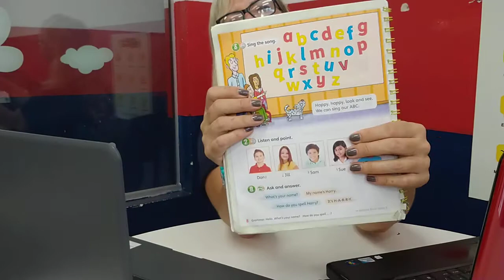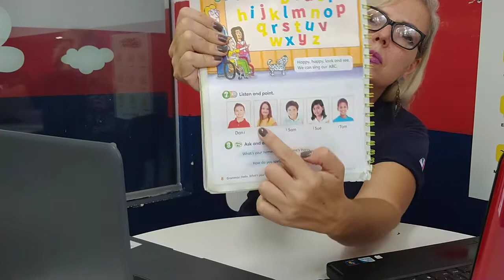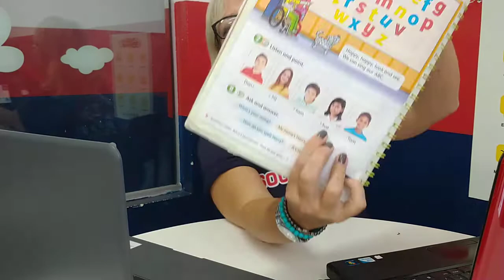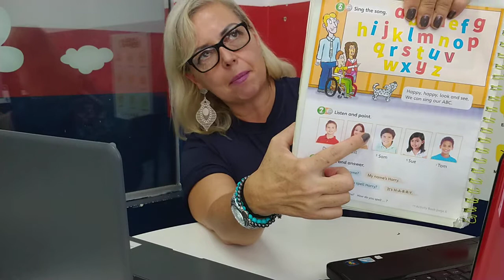Cambridge 3rd grade 11/03/21